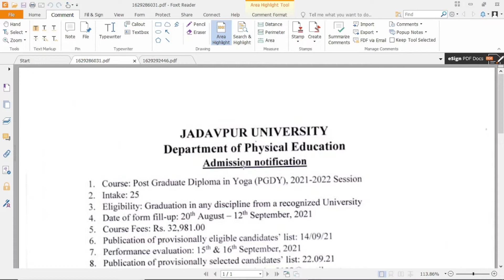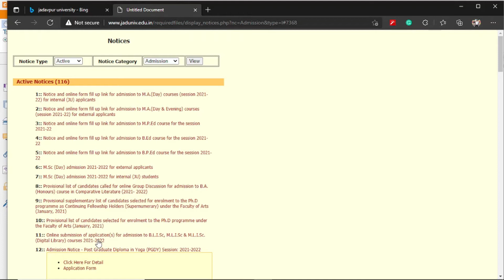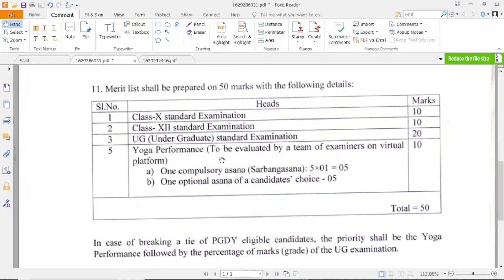Admission in P.G. Diploma in YOGA ,2021-22:Jadavpur University